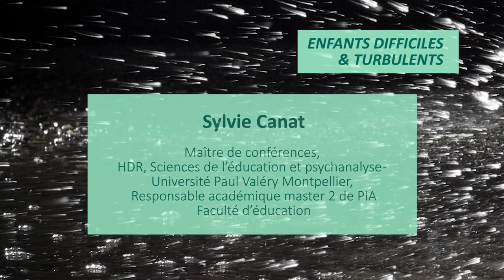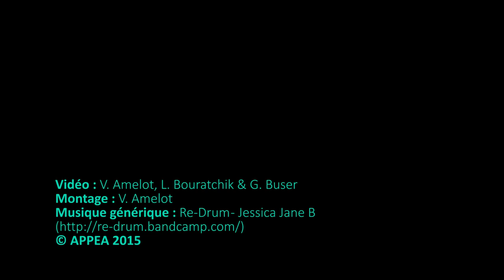S. Canat - Vers une pédagogie institutionnelle adaptée aux troubles du comportement...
Vers une pédagogie institutionnelle adaptée aux troubles du comportement -Traumatismes progrédients et régrédients

Conférence donnée le lundi 8 juin 2015 lors de la journée "Enfants difficiles et turbulents - nouveaux troubles du comportement ?" à l'espace Reuilly, à l'initiative de l'APPEA.

- Prises de vue : Vincent Amelot, Lise Bouratchik et Gwennaëlle Buser
- Montage : Vincent Amelot
- Son : APPEA